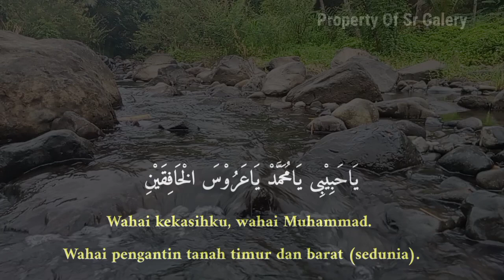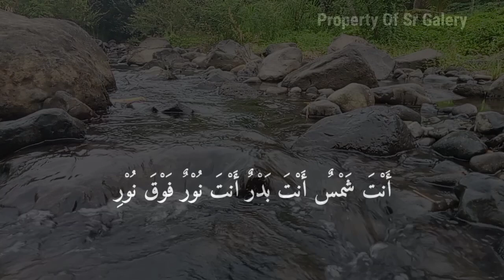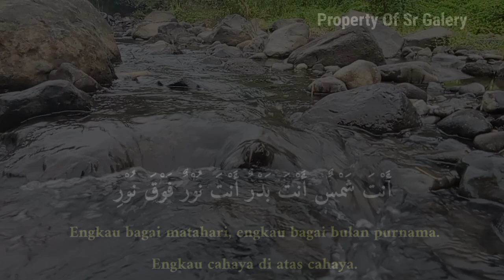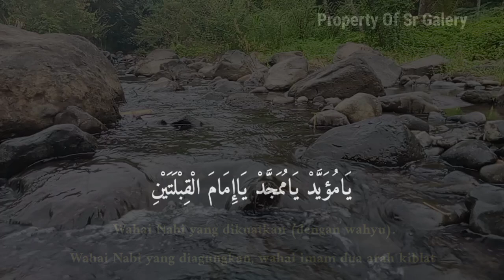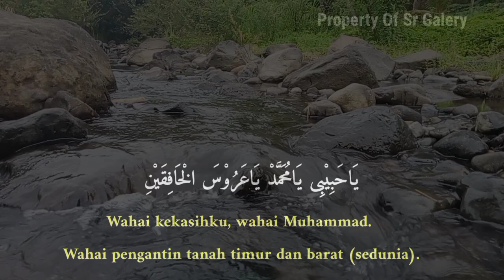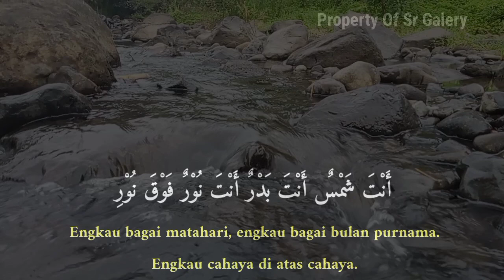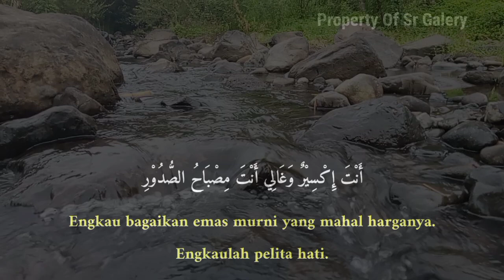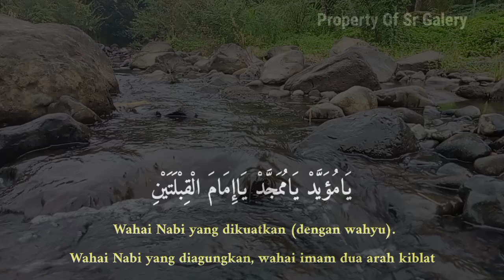KHUSUS HARI MINGGU 🔴 SHOLAWAT JIBRIL PEMBUKA PINTU REZEKI YANG DAHSYAT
Selamat datang di channel @srgalery685  semoga video kami bermanfaat bagi Kita semua dan semoga kita semua mendapatkan berkah sholawat dan semoga mendapat syafaat Nabi Muhammad SAW.